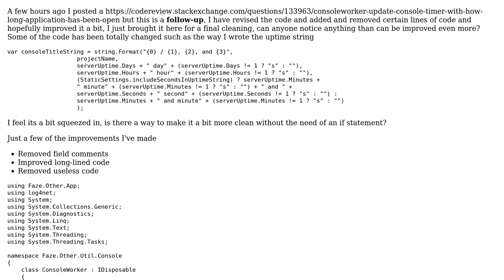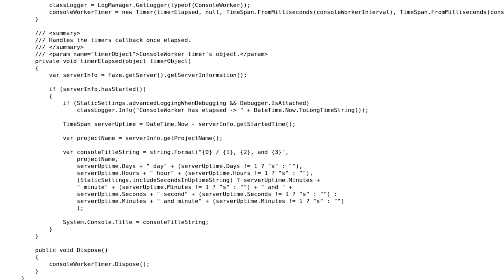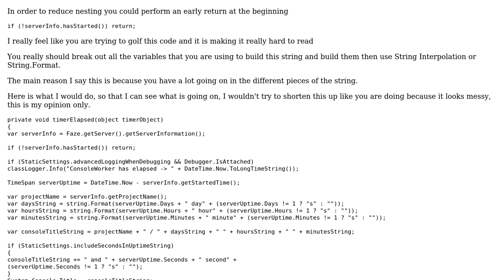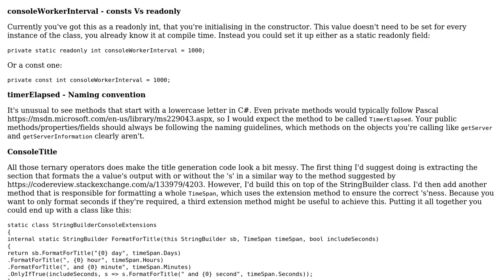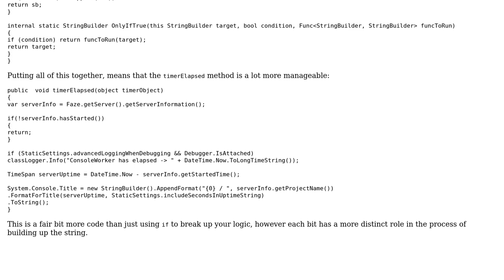Code Review: Console Worker Follow-Up (3 Solutions!!)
Code Review: Console Worker Follow-Up

With thanks & praise to God, and with thanks to the many people who have made this project possible! | Content (except music & images) licensed under CC BY-SA | Music | Images & others | With thanks to user t3chb0t user Malachi user Liam Hardy user forsvarir and the Stack Exchange Network Trademarks are property of their respective owners. You are responsible for your own actions.